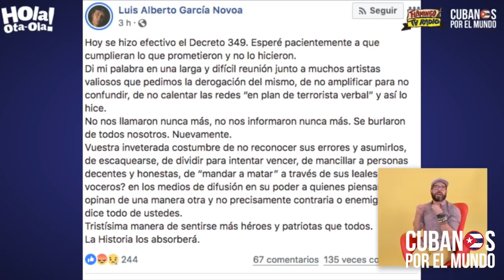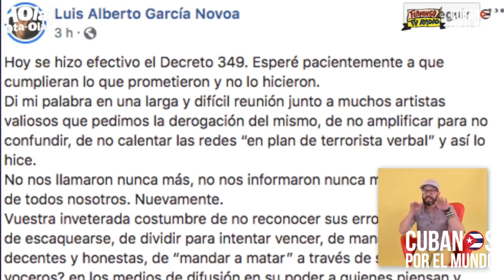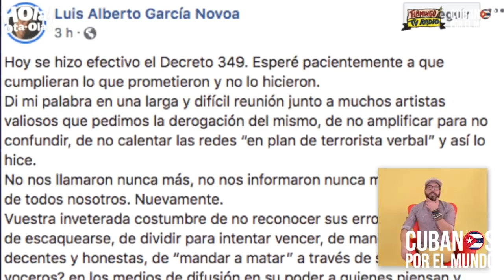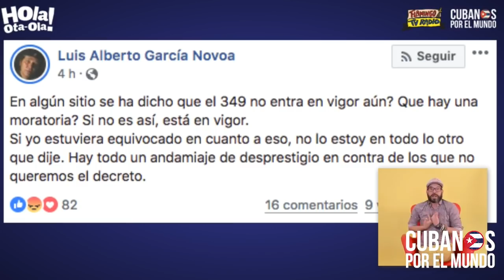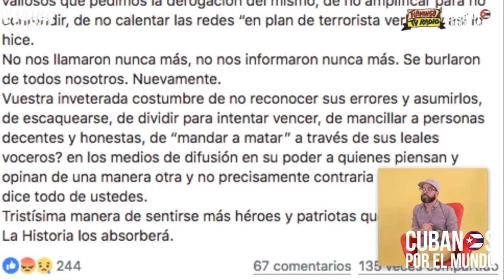Luis Alberto García es uno de los actores dentro de Cuba más críticos contra decreto 349